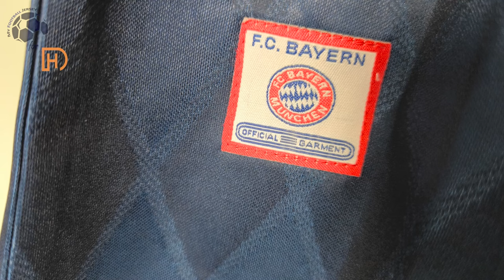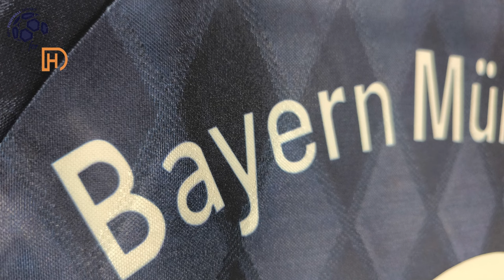Bayern Munich Home Jersey 98/99 Matthäus (Kitgg) Fan Version Unboxing Review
Discover the Bayern Munich Home Jersey 98/99 (Fan Version)
It is customized with Matthäus number 10! Watch till the end to see how the Bayern Munich Home Jersey 98/99 (Fan Version) fits!
If for some reason the link for the Bayern Munich Home Jersey 98/99 doesn't work, write a comment about it, I will reply as soon as possible.

The Bayern Munich Home Jersey 98/99 (Fan Version) costs only 18.98 $!

Find out the measurements of the Bayern Munich Home Jersey 98/99 (Fan Version).
Size: Medium
Jersey Width: 52 cm
Jersey Length: 75 cm
Model Height: 175 cm (5 ft 9 in)
Model Weight: 73 Kg (161 lbs)

Timecodes
00:00 Overview
00:28 Details View
01:16 Pricing
02:22 Dimensions & Try On

Please watch the Bayern Munich Home Jersey 98/99 (Fan Version) video review in 1080p (HD)